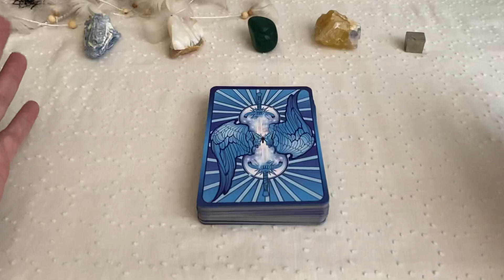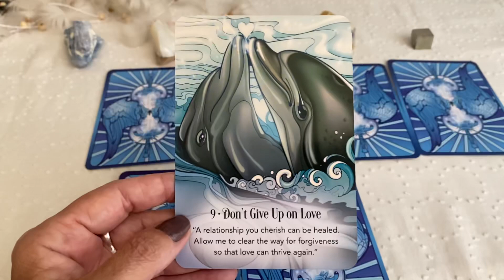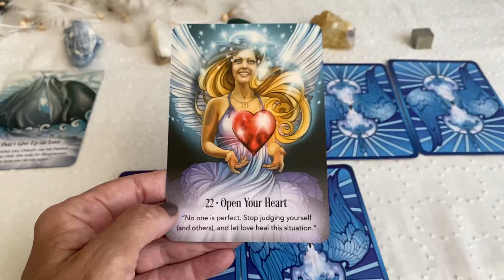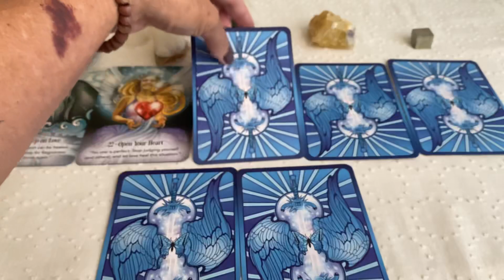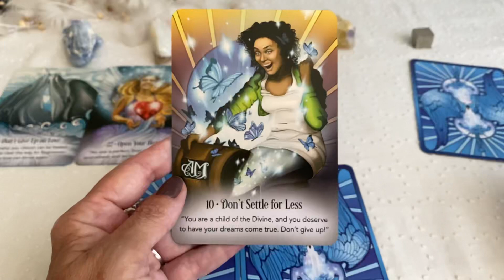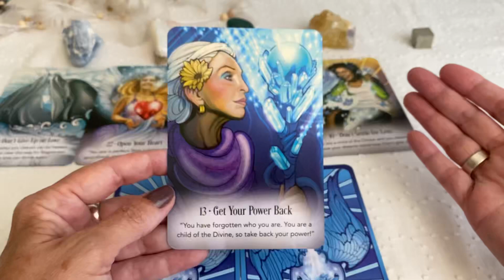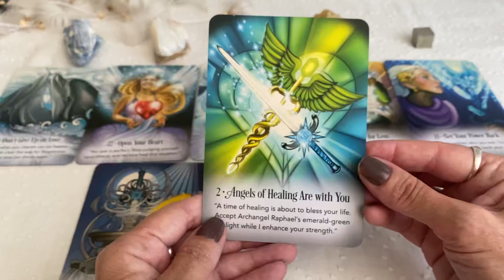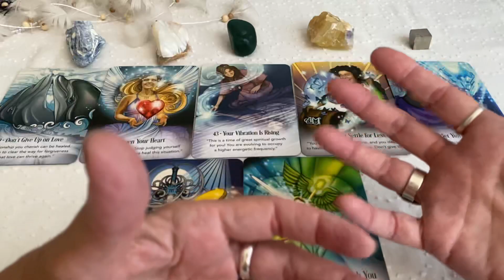🩵💚🍀UMA MENSAGEM DE ESPERANÇA PRA VOCÊ! 🩵💚🍀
🌟Comprei esses decks aqui ⬇️

Te aguardo!